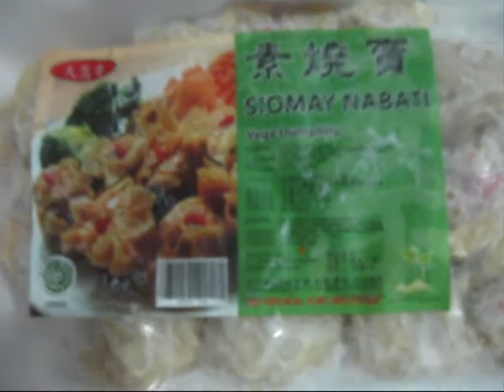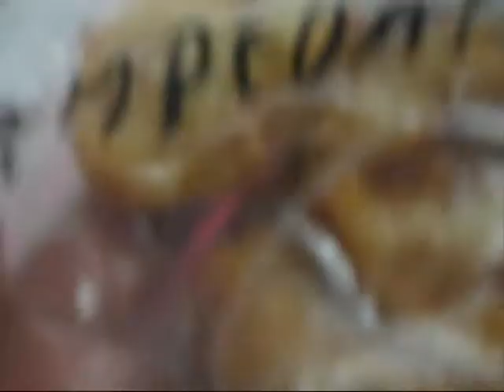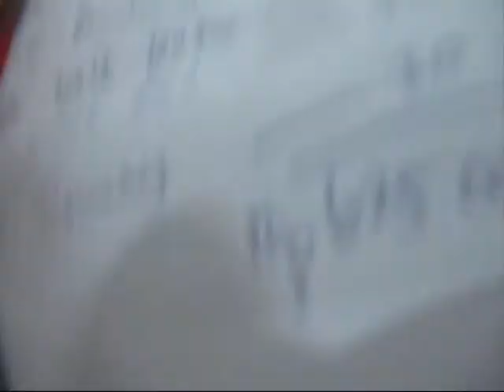Persiapan Makanan Vegetarian karena si Men pulang Kampung 25Okt2014 BR TiVi 2148